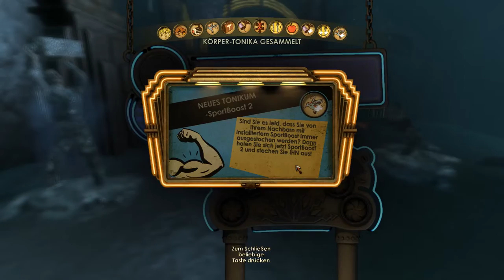Grausame Kunst ♡ #22 🐚 Let's Play BioShock Remastered (blind)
Ich bin mir nicht ganz sicher, ob Cohen nur durchgeknallt ist, oder ob in Rapture auch das Kunstverständnis schon immer ein bisschen... anders war als man erwarten würde. Jedenfalls müssen wir uns diesmal mit einem echt üblen Kerl einlassen, wenn wir Ryan erreichen wollen und ich frage mich, ob es das wirklich wert ist...

Über ein Däumchen nach oben, oder gar ein Abo, damit ihr keine Folge mehr verpasst, freue ich mich riesig!
Und ganz besonders klasse finde ich Kommentare, denn dann macht das ganze hier gleich doppelt Spaß 💕

BioShock™ Remastered
© 2K